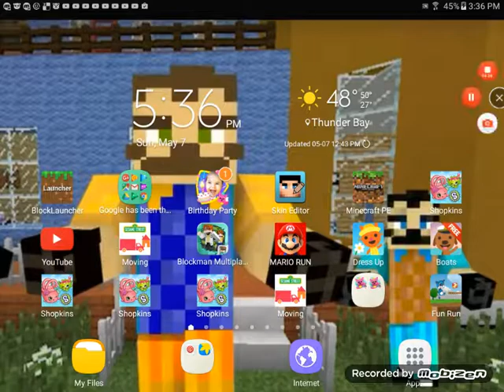Pocket Edition Minecraft and I play Fun Run